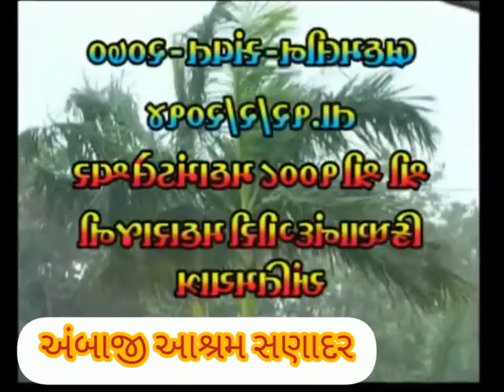પ.પુ.બ્રહ્મલીન 1008 મહામંડલેશ્વર કિષ્ણાનંદગીરી બાપુ- અંતિમ યાત્રા ભાગ-1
જય અંબે